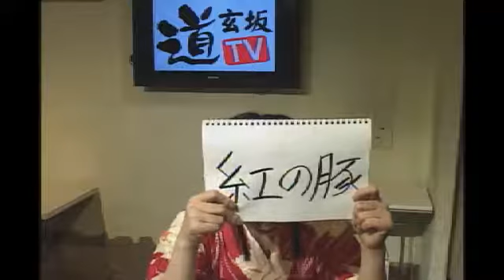深雪ゆあの「映画好論」#045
映画好き深雪ゆあが見て好きな所を紹介し
お勧めする動画

「紅の豚」編

担当=時田